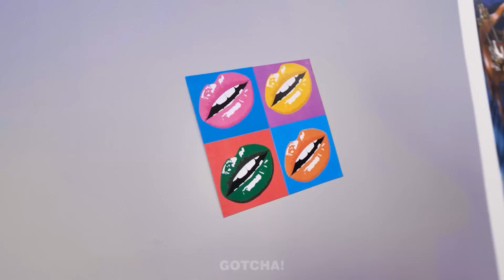MDS 🤯 É a Wandinha Addams! *De Nerd Para Wandinha Addams* no Gotcha!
E aí,Gotchers! Qualquer nerd pode se tornar popular. E a melhor coisa para ajudar com isso é se transformar em WandinhaAddams. Afinal, a Coisavai ajudar, e os truquesde beleza com acessórios incríveisjá estão preparados. Portanto, não perca nosso novo vídeo para ver o resultado dessa reforma radical. E fique ligado para mais truques e acessórios legaisaqui no Gotcha!

Se você gostou deste vídeo, aposto que também vai gostar do: "Acessórios Geniais para Banheiro 🚽 Os Melhores Truques e Ferramentas para Todos no Gotcha!"